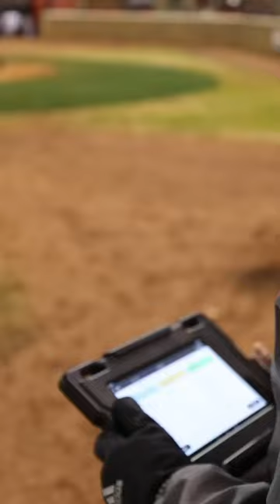Armilla Technology is the best technology for football 🏈 or baseball ⚾️